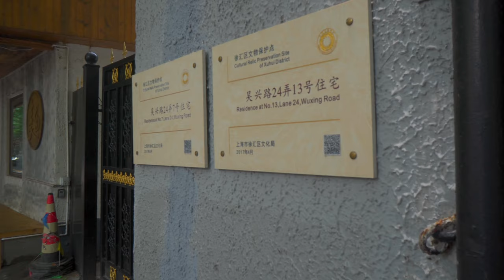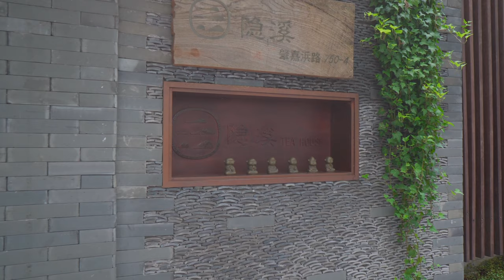4K China，Shanghai Walk，漫步上海，吴兴路（淮海中路-肇嘉浜路），2020/7/8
不是vlog，没有主持人和解説，只是纯粹的上海街拍
拍摄时间:2020/7/8 上午

0:00 淮海中路 吴兴路
4:31 康平路
8:26 衡山路
11:21 建国西路
17:02 肇嘉浜路